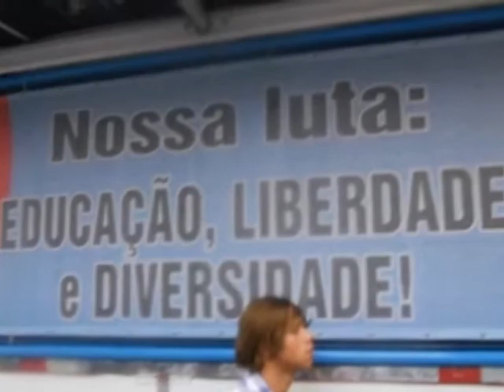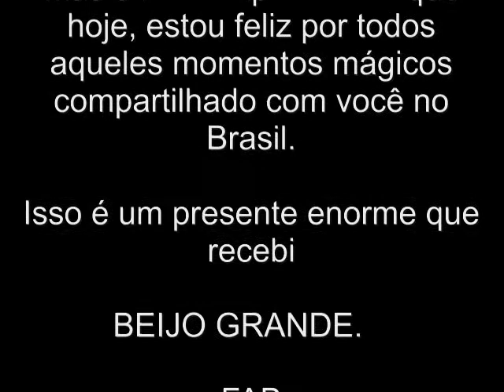RIO 2011 - Fab